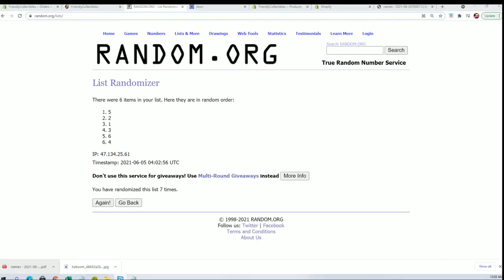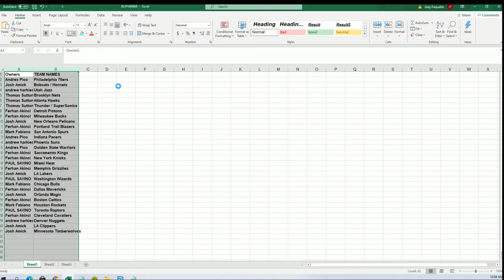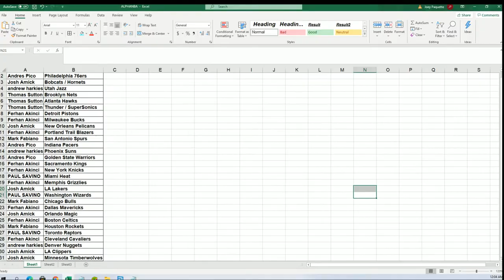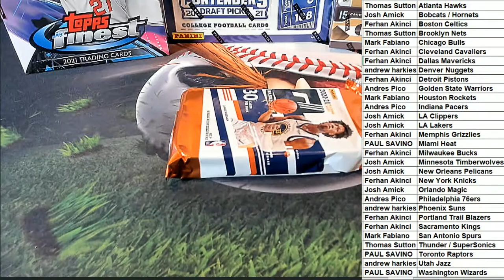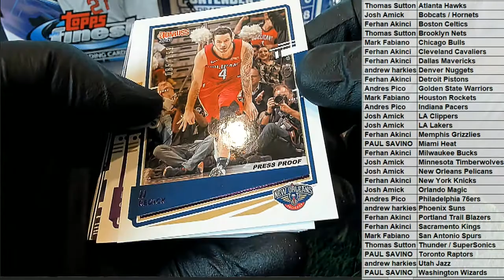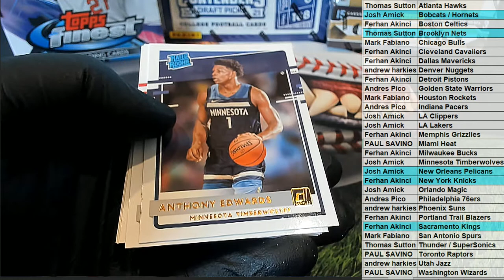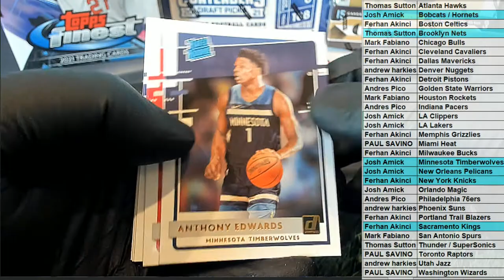202021 Panini Donruss Basketball Hobby ID PACKDONBSK695